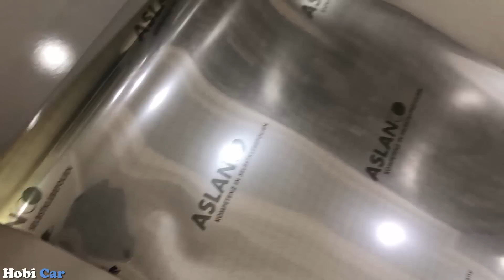jant folyo kaplama yaptım. krom jant folyo sticker nasıl yapıştırılır ?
merhaba
bu video mda, tüm araç lar için uygulanabilecek, uygun ve düşük maliyet li, jant folyo sticker kaplama işlem i hakkında, sizlere fikir veren bir video hazırladım.
jant folyo kaplama uygulama sı, tüm jant modellerine uygulanabilir. ve istediğiniz zaman sökerek, jantlarınızı eski haline getirebilirsiniz.
en önemli özelliği ise, jantlarınızı bu sayede tüm çizik lerden korur ve muhafaza eder..
iyi seyirler.

jant sticker nasıl yapıştırılır
jant kaplama folyo,
jant kaplama videoları,
jant kaplama nasıl yapılır,
jant kaplama krom,
çelik jant kaplama,
folyo ile jant kaplama,
jant krom kaplama nasıl yapılır,
jant nikelaj kaplama
jant folyo kaplama,
jant folyo kaplama fiyatları,
jant folyosu,
eski jant yenileme